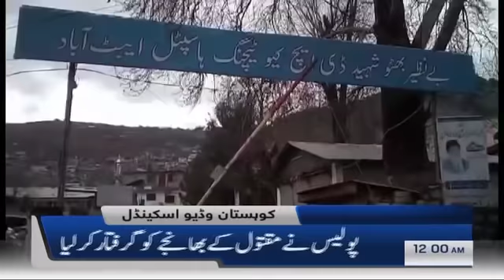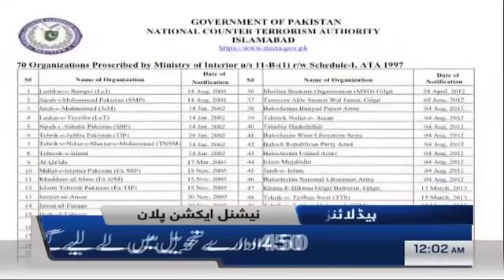Samaa Headlines - 12AM - 8 March 2019